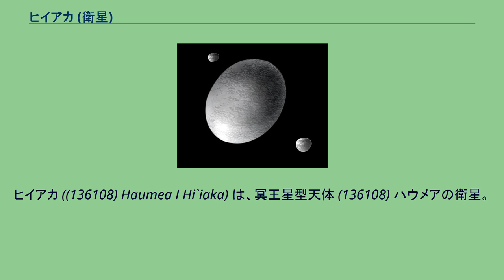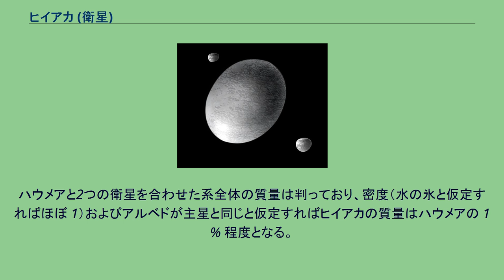ヒイアカ (衛星)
ヒイアカ ((136108) Haumea I Hi`iaka) は、冥王星型天体 (136108) ハウメアの衛星。
2つ見つかっている衛星のうちの大きい方であり、外側の軌道を回っている。
ヒイアカは、ハウメア (2003 EL61) の衛星のうち最初に発見されたもので、当初は S/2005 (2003 EL61) 1 という仮符号がつけられた。
発見者グループはルドルフという渾名で呼んでいた。
正式名称は、ハワイ神話の女神ハウメアの娘の1人で、ハワイ島の守護神であるヒイアカから名付けられた。
1999年には（もしその当時発見されていれば）ヒイアカの食が観測できた。
次に食が起きるのは2138年のはずである。
ヒイアカの明るさは主星の 5.9 ± 0.5 % で、アルベドが同じと仮定すれば直径は主星の 22 %、ないし 350 km 近くである。
これはもし小惑星帯にあればケレス、パラス、ベスタ、ヒギエアに次いで5番目に大きな天体となる程である。
ハウメアと2つの衛星を合わせた系全体の質量は判っており、密度（水の氷と仮定すればほぼ 1）およびアルベドが主星と同じと仮定すればヒイアカの質量はハウメアの 1 % 程度となる。